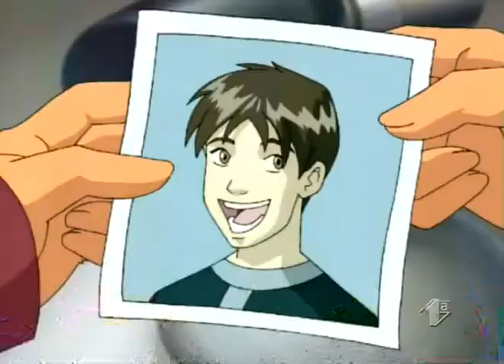W.I.T.C.H. Stagione 2 - Episodio 12 - L Come Litigio (1 Parte)